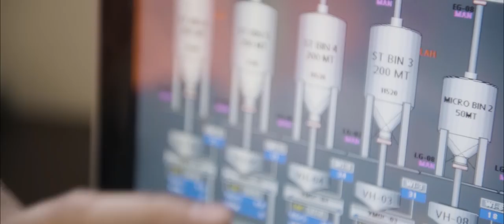New Co-op Fertilizer Terminal in Alberta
Federated Co-operatives Limited is investing in a new state-of-the-art, high-throughput fertilizer terminal near Grassy Lake, Alta. This is the third fertilizer terminal to be constructed and operated by FCL to warehouse, blend and distribute a full suite of crop nutrition products to locally owned Co-op Agro Centres, which then supply these products to their farm customers.